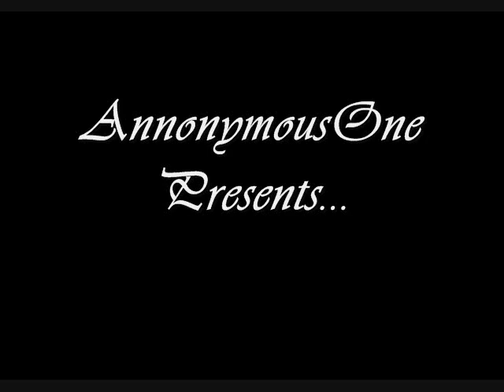K-Dee - "The Best Thing Goin'" (RARE OOP)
K-DEE - "The Best Thing Goin'" from ASS, GAS, OR CASH on Lench Mob/Priority Records. Produced by Madness 4 Real of Solid Productions. 1994 Very Rare & far Out of Print.